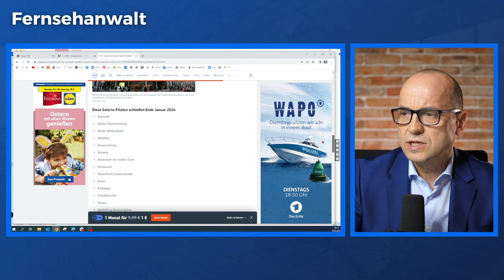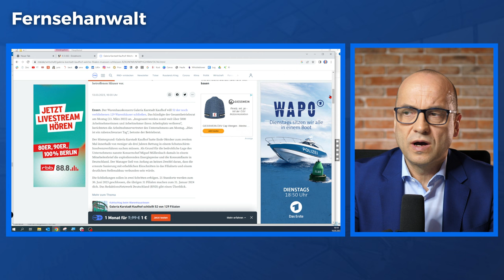Kündigungen Galeria Karstadt Kaufhof: Das musst du wissen!